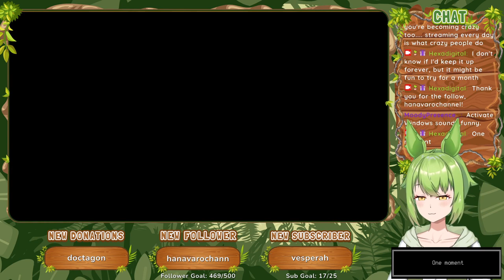World 7 [Part 6] | Fantasy Mosaics 2 (2014)